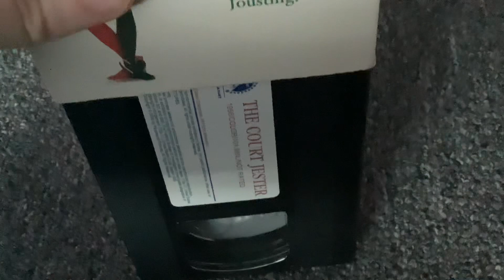The Court Jester 1996 VHS: Review